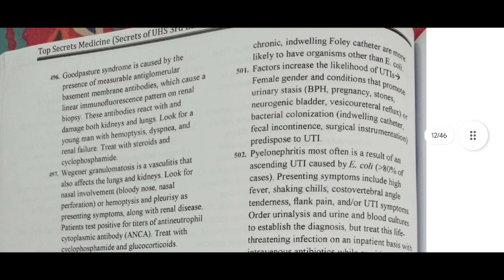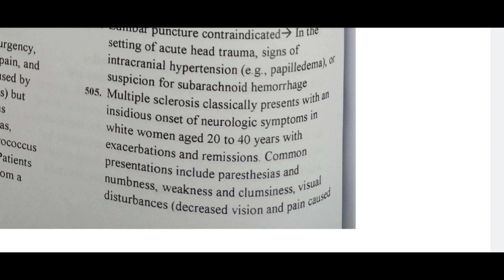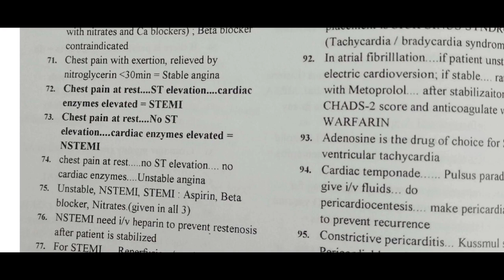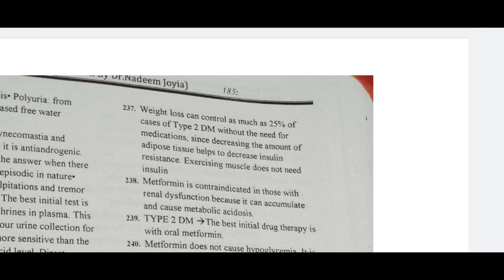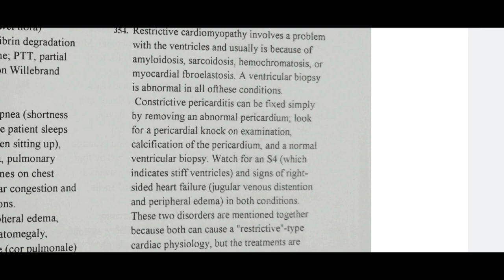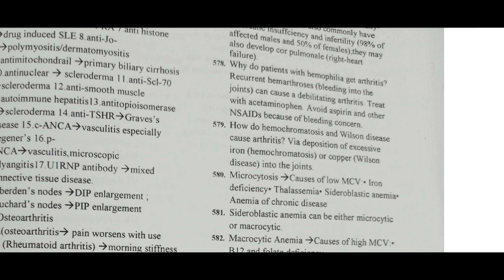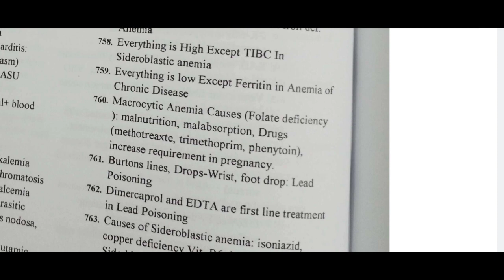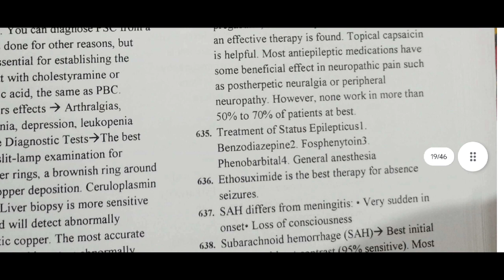medicine mcqs nuggets part#4 || medicine mcqs revision